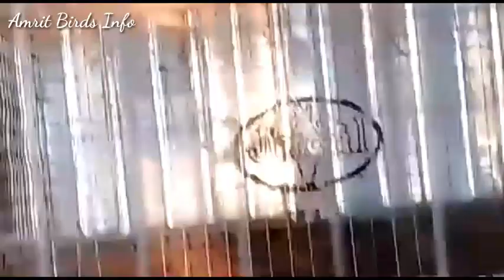New love bird Collection Tripura Love Birds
New love bird Collection Tripura Love
Tripura Love Birds

AmritBirdsInfo YouTube

                  YouTube video

Tripura best quality Birds Breeding